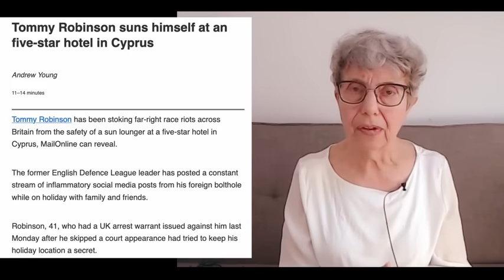Starmer Threatens - While Politicians and Media Stay Silent.